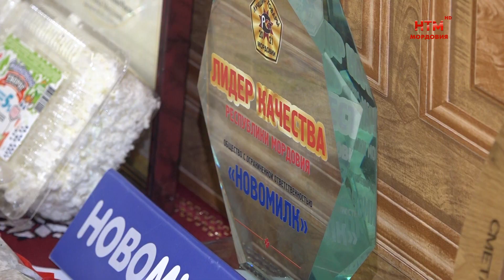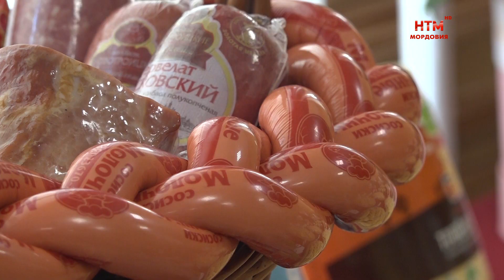В Мордовии выбирают лучшие товары.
В Мордовии выбирают лучшие товары. На ежегодный конкурс поступило 88 заявок от 33 предприятий и организаций республики. 29 июня конкурсная комиссия оценивала продукцию претендентов на победу в номинации «Продовольственные товары». Производители представили свои бестселлеры и новинки. С участниками конкурса знакомилась наша съёмочная группа.